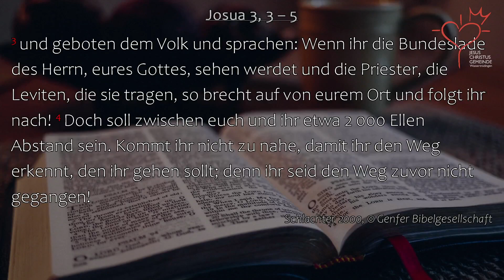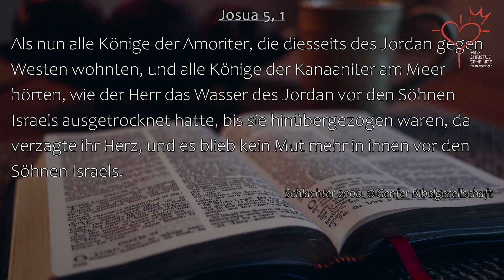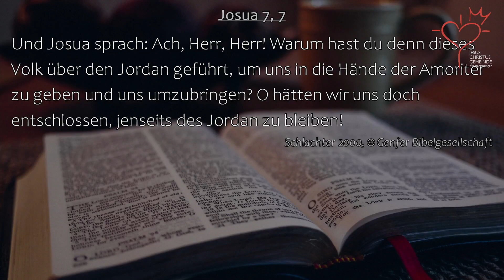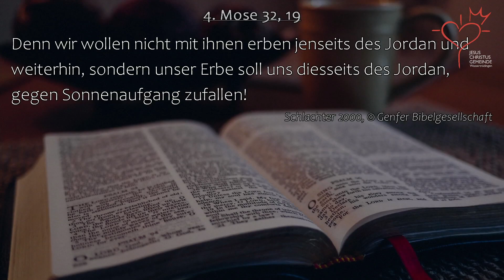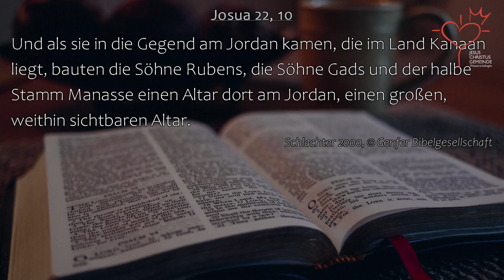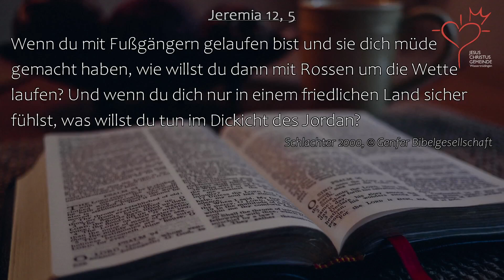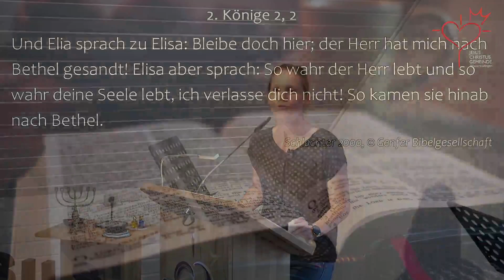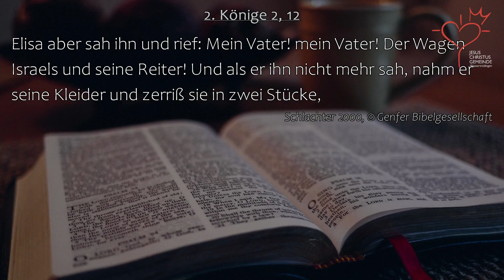JCGW Predigt vom 08.10.2023 I Gehe über den Jordan I Claudia Baierlein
Herzlich Willkommen zur Predigt der Jesus Christus Gemeinde Wassertrüdingen!
Am 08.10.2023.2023 predigte Claudia Baierlein zum Thema, Geh über den Jordan.
Was ist die JCGW?

Wir sind eine geisterfüllte Gemeinde in Mittelfranken und strecken uns nach Gottes Plan von Gemeinde aus. Wir wollen Jesus lieben, IHM in allen Dingen gehorchen und IHM mit allem was wir haben nachfolgen. Dazu treffen wir uns mehrmals wöchentlich und hören das Wort Gottes und suchen Gott in Lobpreis und Gebet.

Wir treffen uns jeden Sonntag zum Gottesdienst um 10:00 Uhr in Wassertrüdingen, Erlenweg 2.